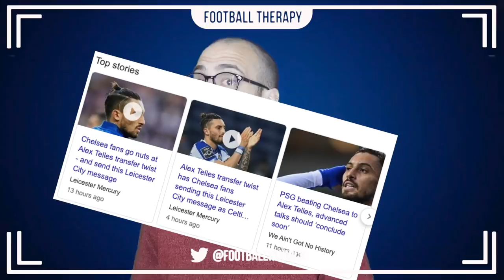Chelsea News: PSG Alex Telles HIGHJACK? Lampard's Chilwell Choice? Olivier Giroud To Inter Milan!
I talk about how Paris Saint Germain have reportedly swooped into to sign Alex Telles from Porto before Chelsea Football Club. Although Telles looked close to signing for Frank Lampard and the blues, it has been speculated that the Brazilian left back was merely a back up option for Chelsea F.C's priority target, Ben Chilwell of Leicester City in the Premier League.

I also comment on how apparently Olivier Giroud has finalised personal terms with Serie A club Inter Milan and the French striker will be teaming up with former Chelsea boss Antonio Conte for next season.

And finally, I give my thoughts on today's headlines of Chelsea being linked with Everton FC goalkeeper Jordan Pickford...